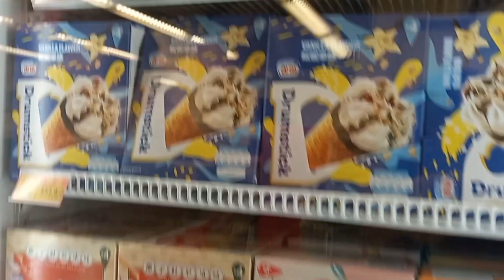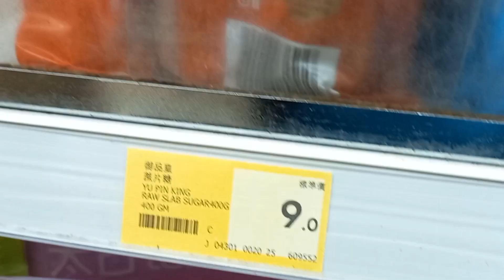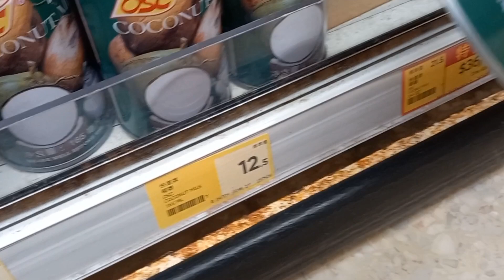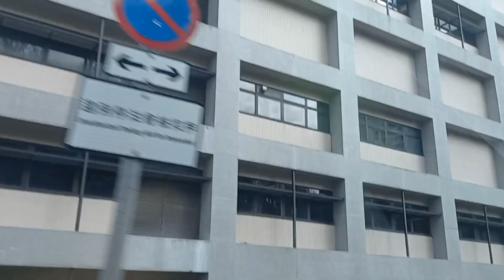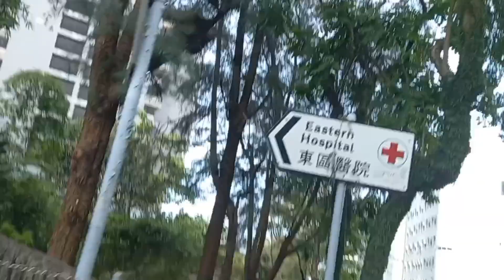jatuh cinta sama cemilan ini#@moon89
cemilan simple
motak ajarin Bikin snack sehat yg enak
resep cemilan mudah dan praktis
siap dalam 15 menit cemilan
2 resep cemilan praktis dan nagih
jatuh cinta sama cemilan
cemilan dari buah
bikin cemilan buat tetangga dan keluarganya
cemilan enak buat kumpulan keluarga
Resep cemilan simple Seger banget
moon ummu Daily channel